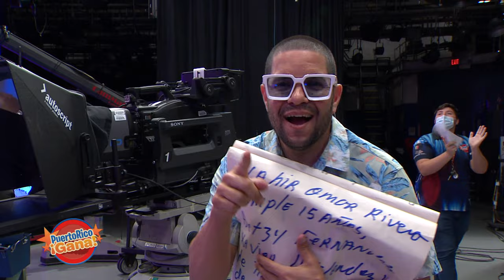04 PR GANA 06 02 22